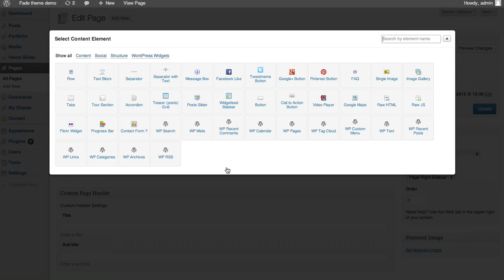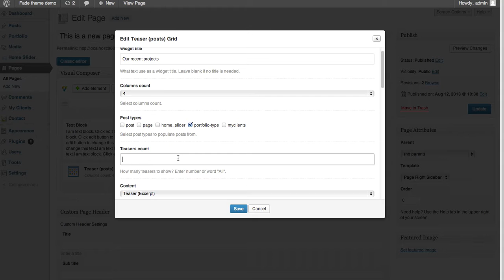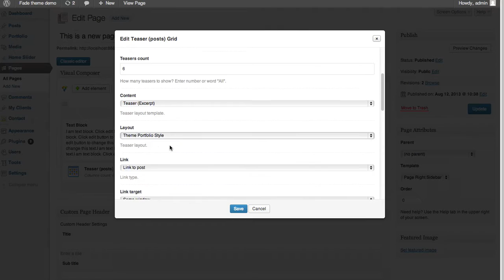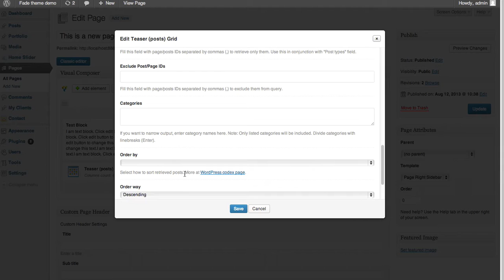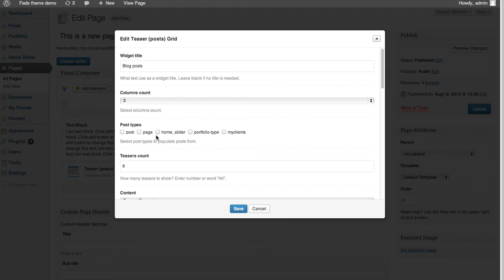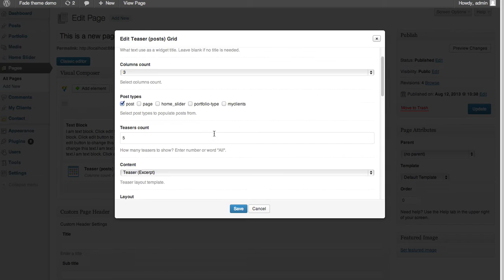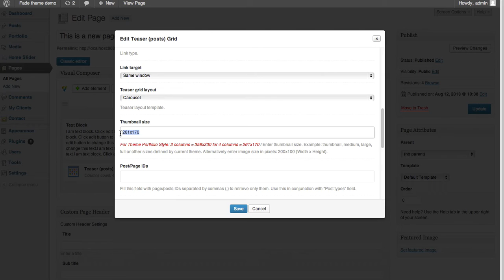Fade Theme: Teaser Grid / Carousel for Portfolio & Blog items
Fade Theme contains a powerful teaser grid module. This video shows you how to add a teaser grid or carousel on any page via the visual composer